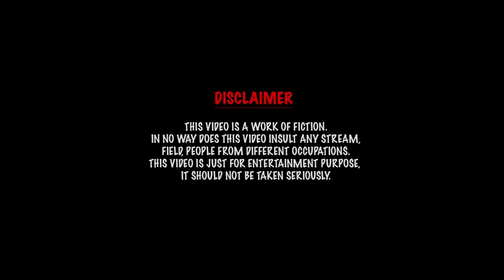Toke Patabo Sanam || तोके पटाबो सनम || Shrawan Ss || New Video 2022 || दीपक & अवंतिका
==⋆⋆⋆┈┉┅━❀꧁Bs   LoSeries꧂❀━┅┉┈⋆⋆⋆

🎵Song :- Toke Patabo Sanam

🕺Artist :- Deepak Ekka & Awantika

🎤Singer :- Shrawan Ss & DivYa

✍️Lyrics :-Jojo Mamit Raj

🔭Choreographer :-  Deepak Ekka

🤼‍♂️Dance Group :- Banda BoyZz

🎥Camera/Editing :- Ashim Lakra

🤼Special Thanks :- ashim

👉Director DOP :- Deepak Ekka  mob:-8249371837

🧹Poster Design :-Ashim Lakra

🪔Producer :- MR. HARUN KUMAR

                  ▼ 𝐀𝐁𝐎𝐔𝐓 𝐔𝐒 ▼
Bs Love series is an official channel for creating and making Oraon, Sadri, and nagpuri video songs made in Jharkhand by our own production. We make these videos for all public who are lovers of Nagpuri video songs.